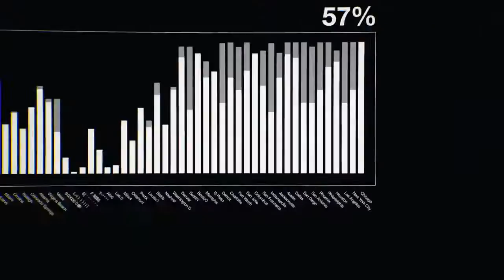[VGMV] Watch_Dogs 2 (Log Horizon OP - Database)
So originallly I wanted to make a Watch_Dogs 2 anime opening like I did with TF2, but then I just lost the will to insert credits into the video (I kinda lost the will to make the video itself halfway through), so here is just some clips from the two Watch_Dogs 2 trailers synced with an opening theme of Log Horizon for no apparent reason.